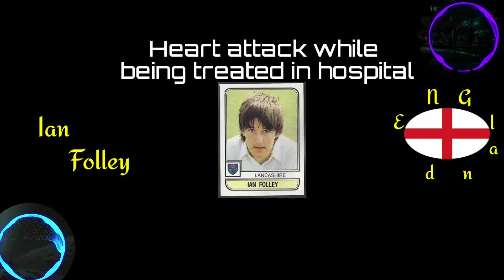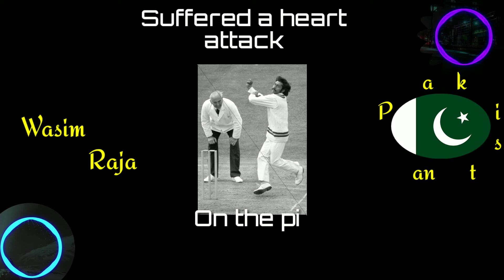LIst of NOTABLE CRICKET PLAYERS who died while playing a game in Ground ll By KaRuNyA RAJu